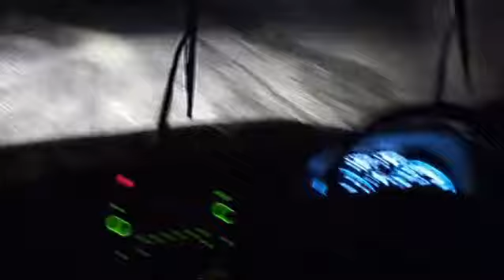Freeport Indonesia - Pengambilan ore pass (bijih emas) dengan alat automine tanpa opetator.